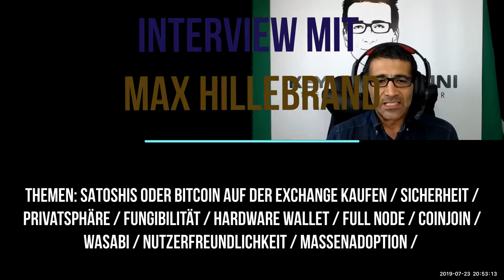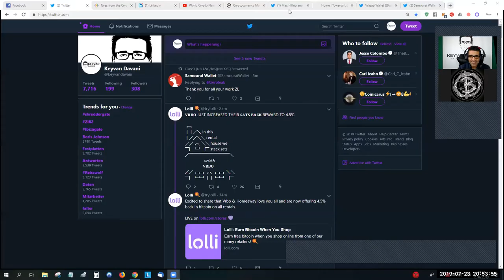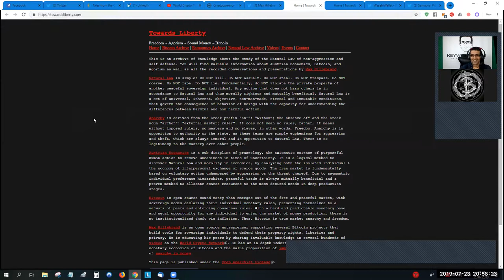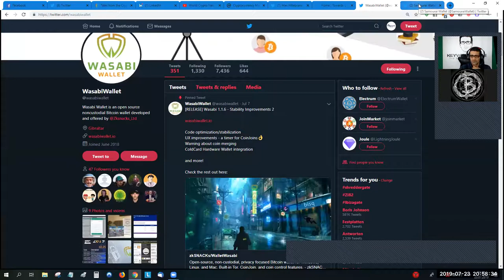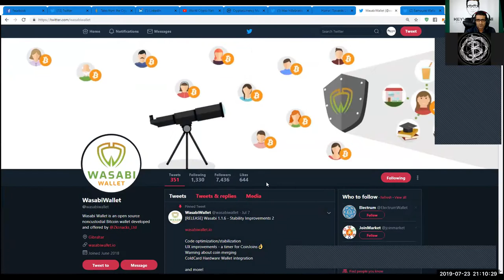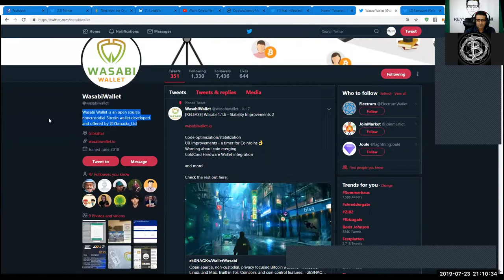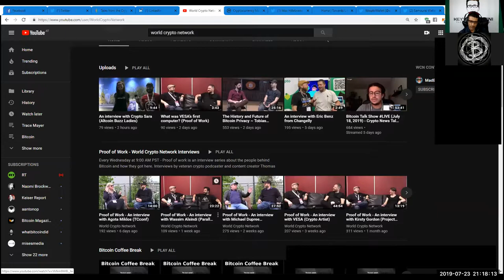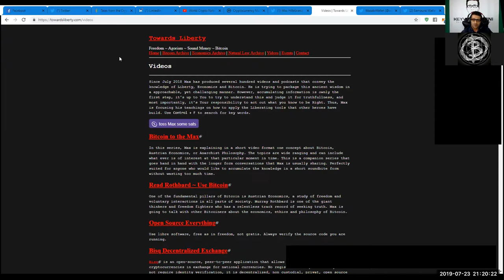The Total Connector#18: Interview mit Max Hillebrand über Bitcoin für AnfängerInnen.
Max Hillebrand teilt sein Wissen für Bitcoin-AnfängerInnen zu diesen essentiell wichtigsten Themen:

Satoshis / Bitcoin auf der Exchange kaufen
NIEMALS eine Empfänger-Adresse zweimal verwenden.
Sicherheit
Privatsphäre
Fungibilität
Hardware Wallet
Full Node Coinjoin
Wasabi
Nutzerfreundlichkeit
Massenadoption
Monetäre Evolution  etc.